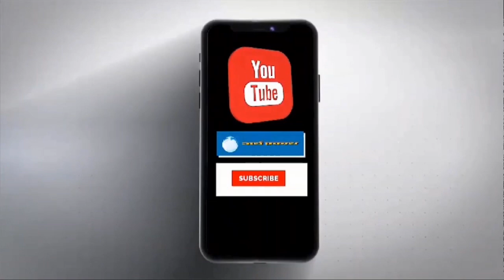Bihar death: बिहार के सिवान और छपरा में जहरीली शराब पीने से 20 से ज्यादा लोगों की मौत